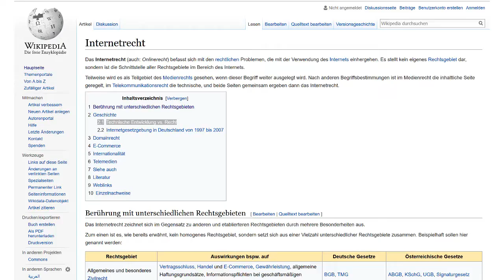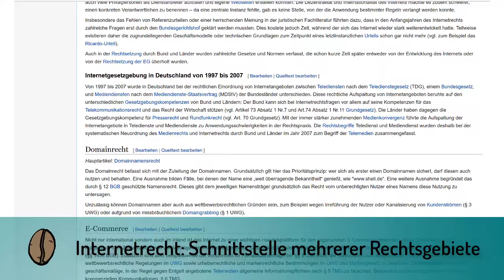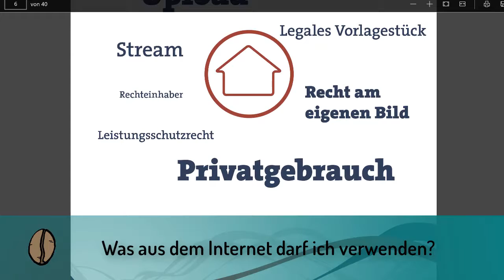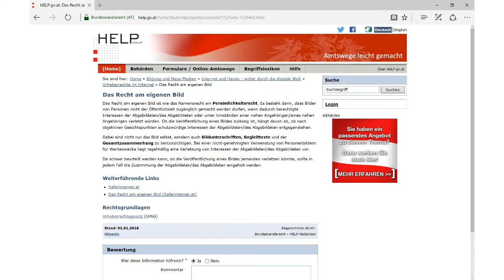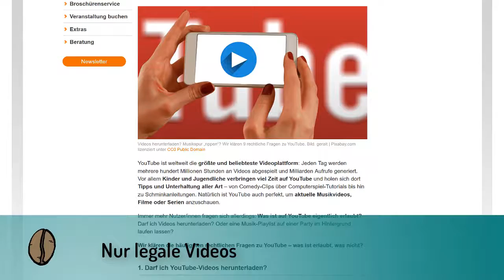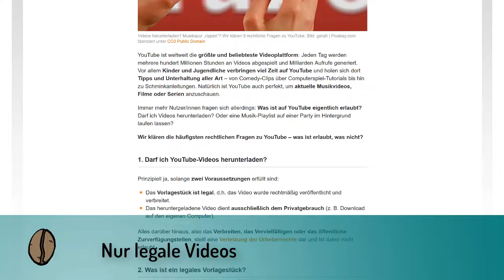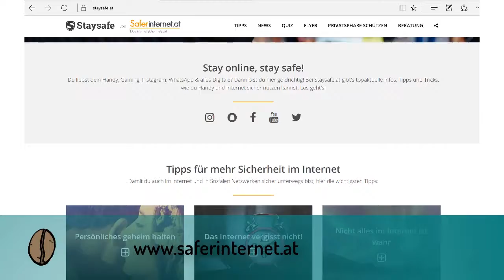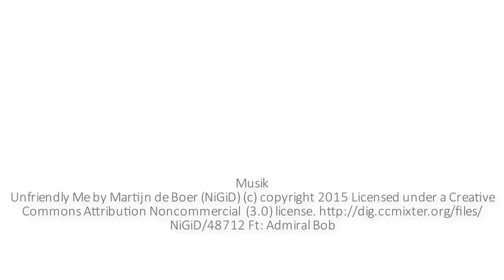CoffeeCup Learning: Digital Leben Modul 5